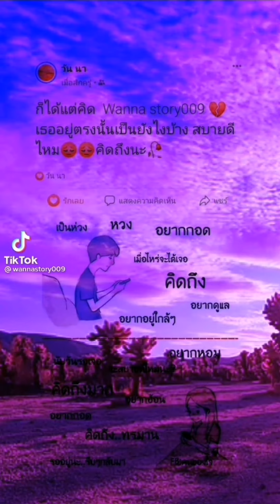หนาวเเล้วเด้อ-KhamTai